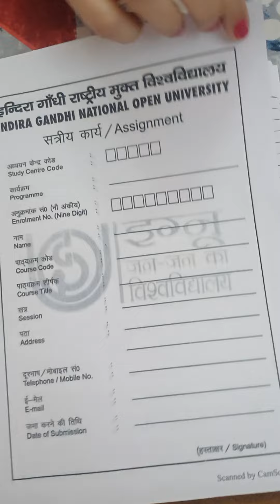IGNOU ASSIGNMENTS , BOOK YOUR ORDER- NOW , 9650468544